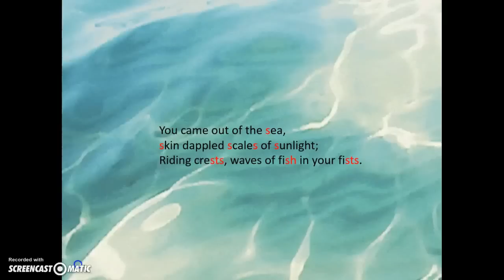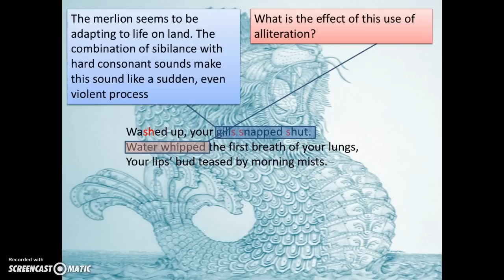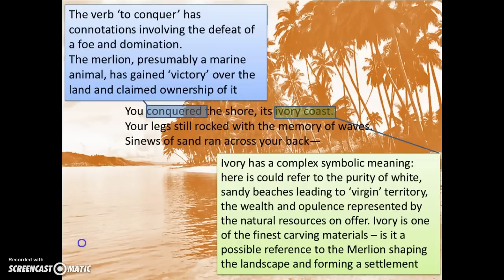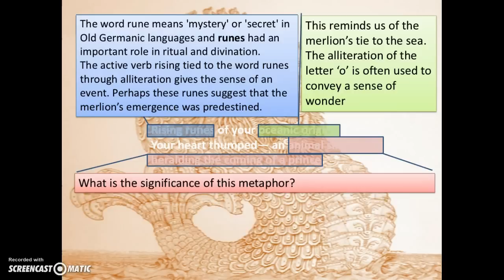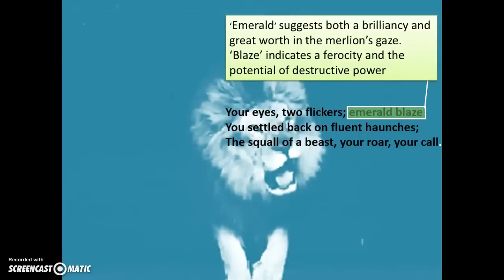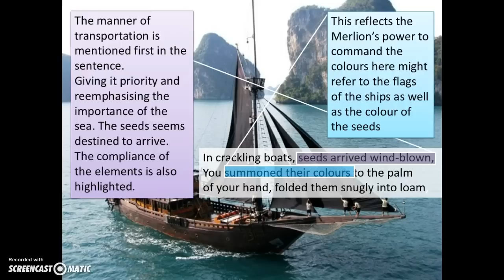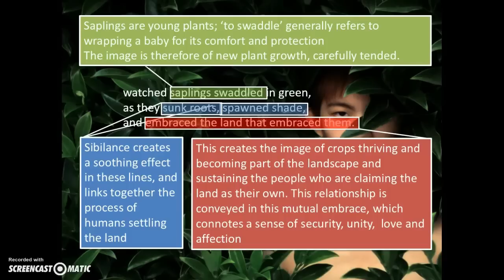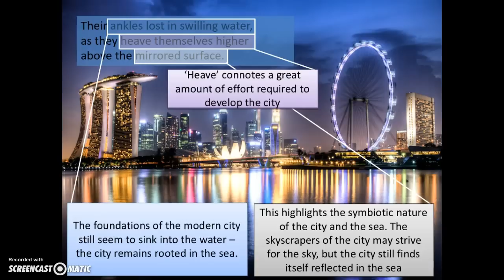'lionheart' - br Amanda Chong (Part 1)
An analysis of 'lion heart' by Amanda Chong